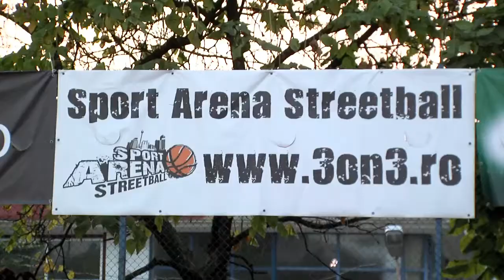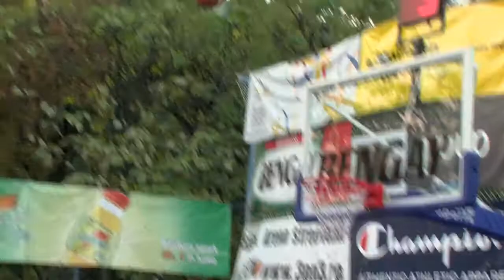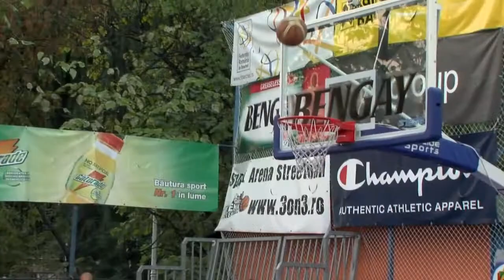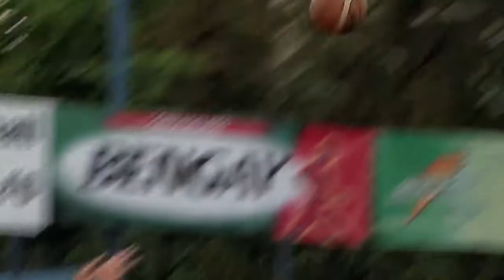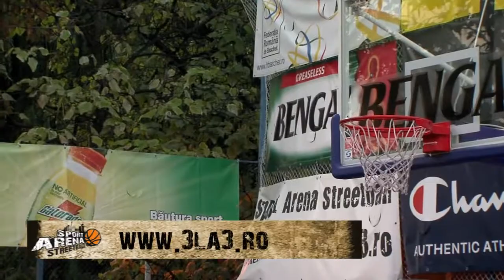Turneul Master 2011 - Semifinala -18 masculin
Cei 4 Nepoti vs Team